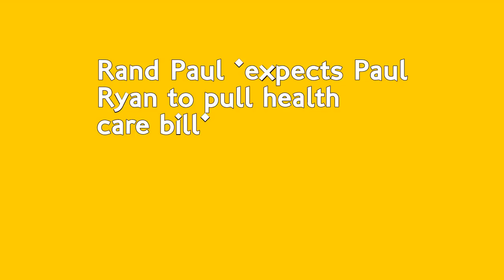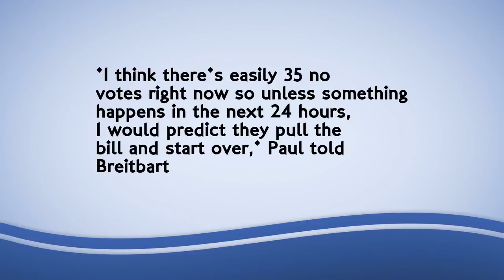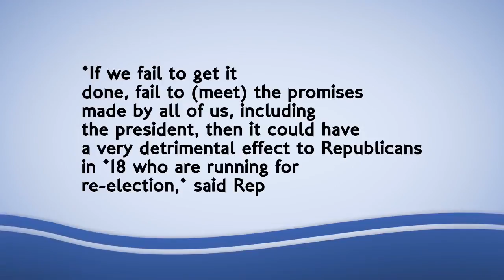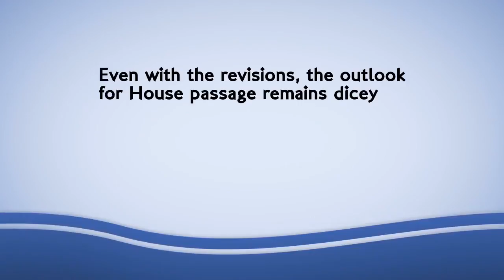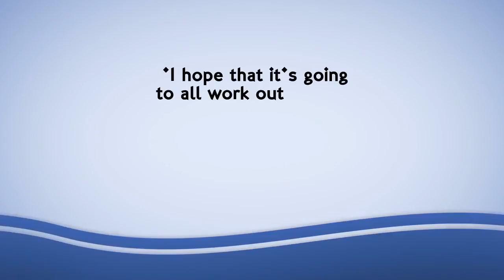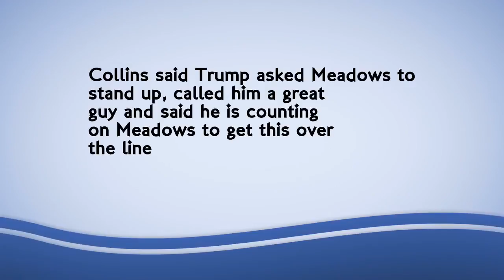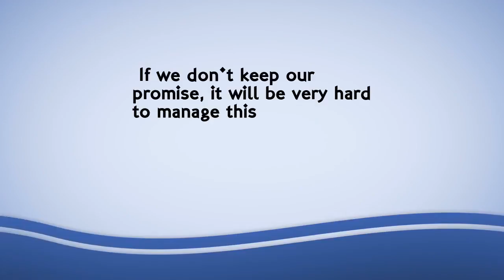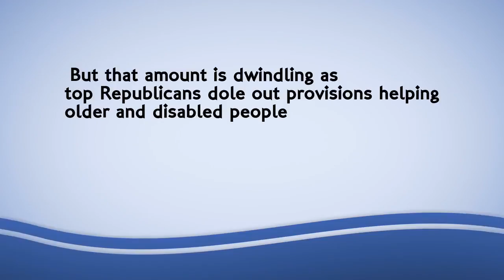Rand Paul 'expects Paul Ryan to pull health care bill'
Republican Senator Rand Paul said on Tuesday that he expects House Speaker Paul Ryan to pull his health care proposal because of a lack of GOP support.